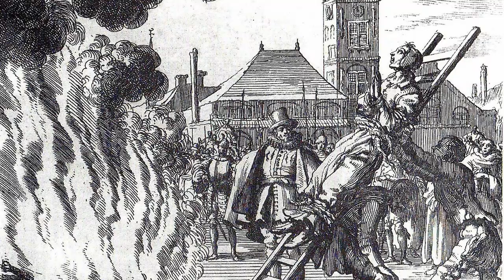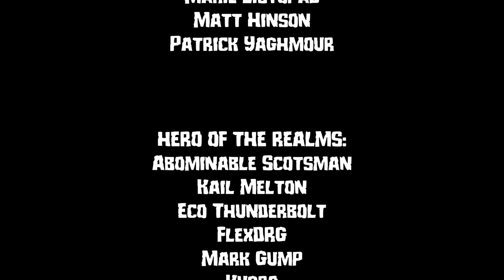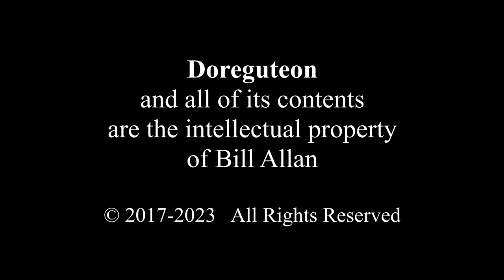Borderlands of Doreguteon ep 02 - Tower of the Stargazer part 2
"Borderlands of Doreguteon" is a campaign which takes place in my original lands of Doreguteon, using the Lamentations of the Flame Princess rules.

===[ PATRONS ]===

EXECUTIVE PRODUCER:
Andrew Busey
Erik Stearns
Harleyfox
TopoMusicale
Dr. Belz
Lukas Bruzys
Healed by Wounds

LEGEND OF THE REALMS:
Blutomus Maximus
Dirty Samurai
Marie Listopad
Matt Hinson
Patrick Yaghmour

HERO OF THE REALMS:
Abominable Scotsman
Kail Melton
Eco Thunderbolt
FlexDRG
Mark Gump
Kugro
Martin Zemanek
PacNW Fallstar
RollStats

NOBLE OF THE REALMS:
Blayne Allen
Heath Martin
Jeff Boes
King Fflueder Flam
The Matt
Mooxhu
Peter Bauernfeind
Thais M

PATRON OF THE REALMS:
Andrew Kolb
Bren B
MM
Nadin Dizdarevic
Rowjimmy21
Segoth Galont
Hiroshi

LOYAL SUPPORTER:
Andy J
Bill Carroll
Mathias Madsen
Phillip

The World of Kikapulan is the intellectual property of Bill Allan

And standing alone in the industrial fantasy genre, I have run Blades in the Dark. It is an awesome game. You should try it.